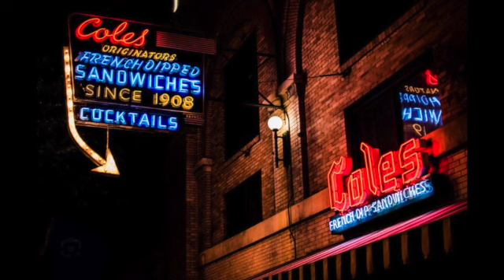I See Hawks in LA - I See Hawks in LA - Live at Coles late march 2004